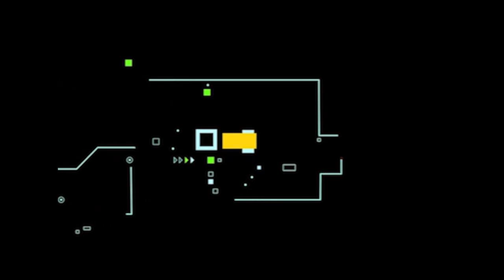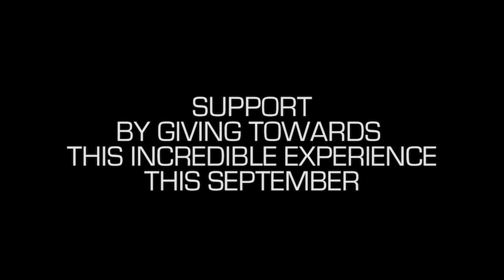OnScreen Announcements - Sun 26th Aug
Wangari Ngariu